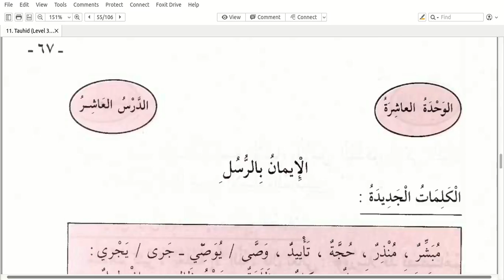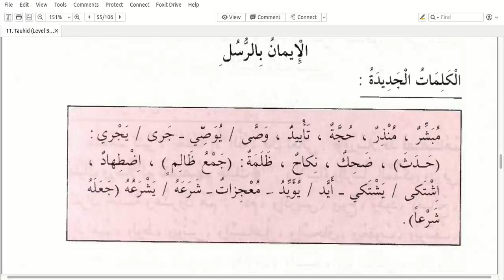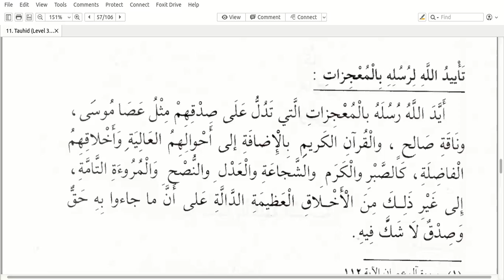Silsilah Talim Mustawa 3 - Tauhid 10